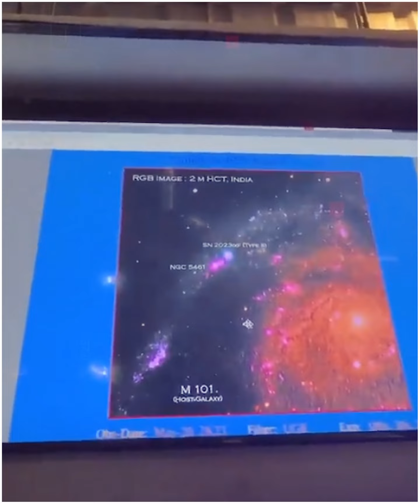क्यों Laddak के इस गाँव के लोग दूसरे ग्रहों के लोगों को ढूँढ़ रहे हैं 😱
Queries Solved :-
Fact,
Facts,
Amazing Facts,
Most Amazing Facts,
Psychology,
fact video,
indian facts,